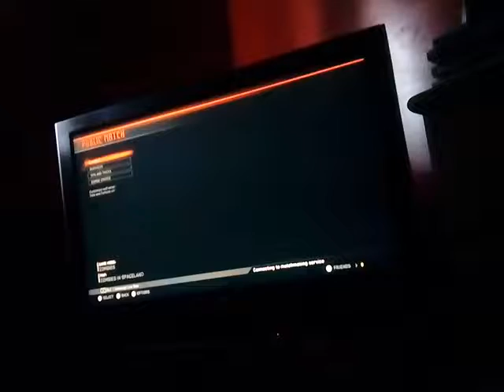Cod iw zombies #2